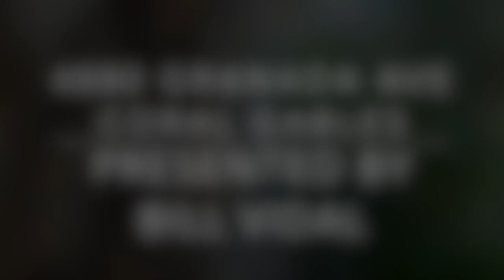4880 Granada Ave | Exclusive Coral Gables Homes for Sale! | Miami Luxury Real Estate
Top producing Miami real estate agent, Bill Vidal Portocarrero shows you our featured home of the week.

WATERSONG
4880 Granada Boulevard, Coral Gables FL

5 beds | 5.5 baths | 2-car garage + circular driveway
5,710 adj sf | 5,421 living sf | 7,147 total sf | 18,496 sf lot

Watersong—Inspired by the work of celebrated architect, Frank Lloyd Wright, this bold and distinguished estate is sited along the Gables Waterway, in one of Coral Gables most esteemed neighborhoods. The home is at once inviting and dynamic, its fluidity the result of a harmonious blend of striking design elements. Extensive use of glass opens the house to its lush tropical setting and provides a seamless transition from interior to exterior spaces. This theme is particularly effective in the double-height living room where soaring floor-to-ceiling windows allow the grounds to serve as a serene, yet compelling, backdrop. Rough-cut Marine Limestone accents coupled with richly hued and finely crafted millwork underscore the romantic essence of the estate. Indoor and outdoor gardens, a waterfall with pond, pool and deck all add an enchanting dimension to the home’s vibrant setting. Welcome to Watersong…

***Price Available Upon Request***